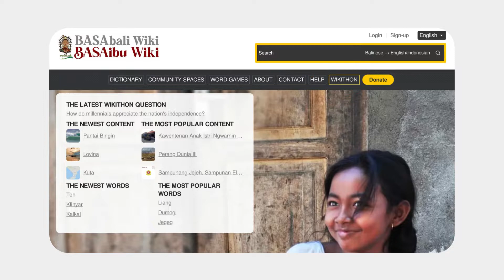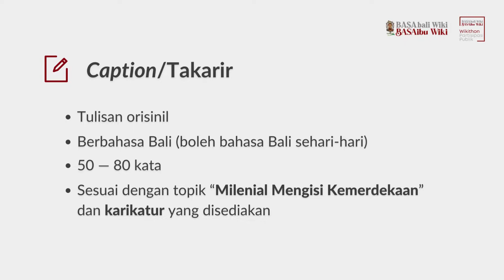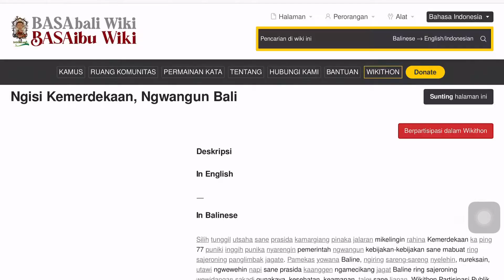Tutorial Wikithon Partisipasi Publik "Ngisi Kemerdekaan"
Ayo tulis 50–80 kata untuk caption karikatur di atas!
Tegarang tulis 50–80 kruna anggon caption karikatur ba duur!
Write a cool 50-80 word caption for this cartoon!